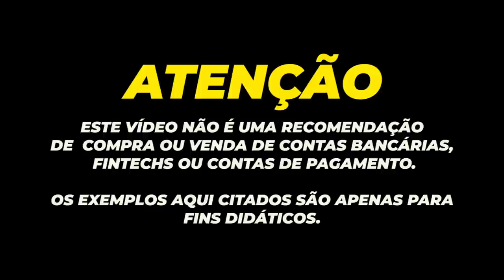💳PAGBANK | MAIS UMA NOVIDADE EM INVESTIMENTOS| CDB A PATIR DE R$ 100,00 E CARTÃO GRÁTIS.